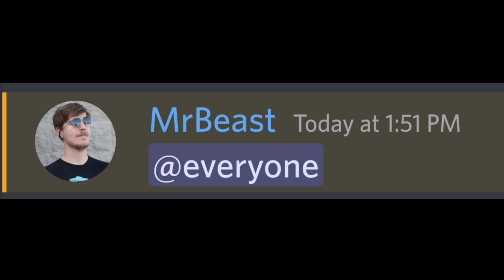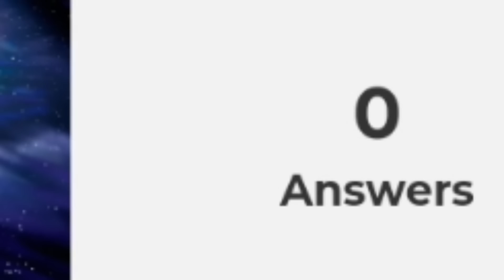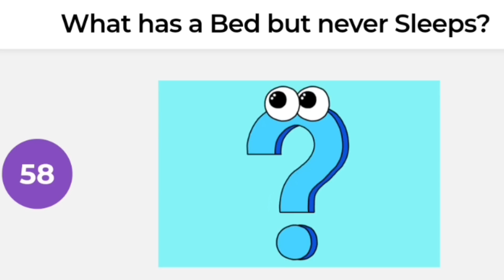When Beluga Plays The MrBeast Kahoot...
MrBeast hosts a kahoot offers $1 million as the prize money.
Watch the video to find out who wins!

Note: I am not Beluga, I simply use his characters to make similar type of discord skits. Here's his official channel